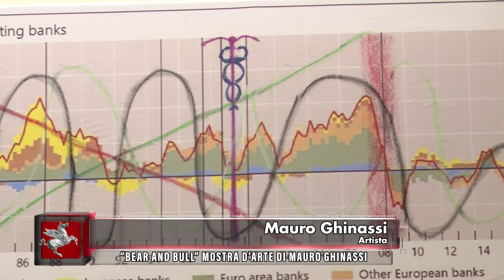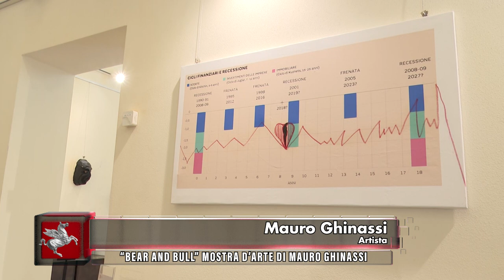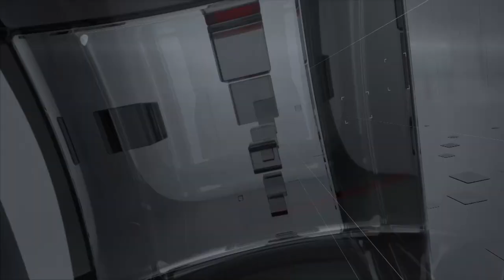TVR TELEITALIA - DENTRO IL CONSIGLIO PUNTATA 27 - 15 Luglio 2023